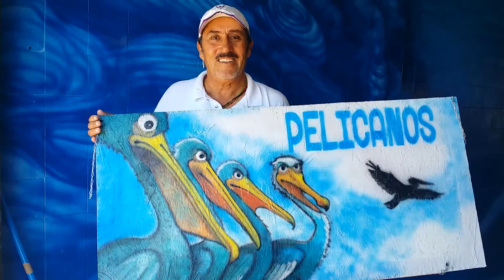Pelicanos - Sneek Peak